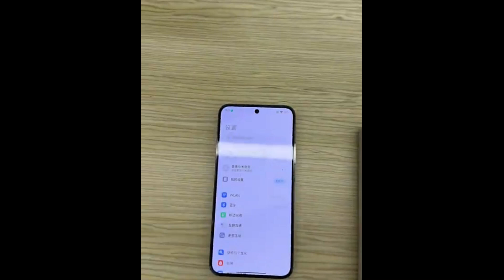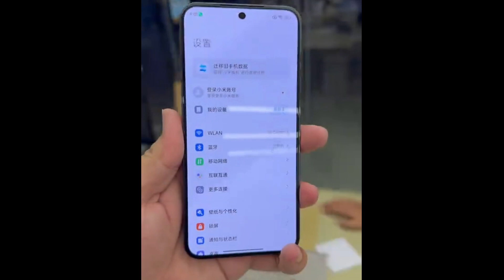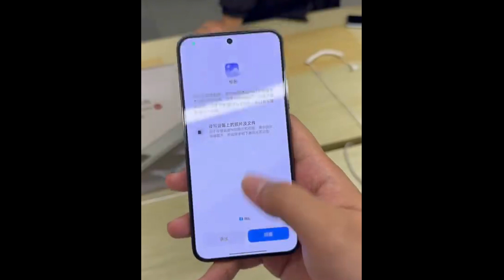Xiaomi 14 First Impression: Display, Camera, and Design | HyperOS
Xiaomi 14 First Impression: Display, Cemera, and Design | HyperOS